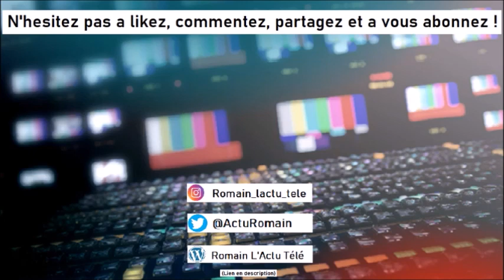JT de la TV (S3) #39 - Demain Nous Appartient, A Prendre ou a laisser, Camille Combal, Ramdam !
Dans une vidéo d'une dizaine de minutes on revient sur l'actualité télé de la semaine.
Nouveauté, News, Audiences, Indiscrétion. On revient sur tous se qui agite le PAF et les médias.

Aujourd'hui je parle du retour de Demain Nous Appartient, de A Prendre ou a laisser, du départ de Camille Combal de Virgin Radio et du film Ramdam sur Arte !

Tchao ! ^^